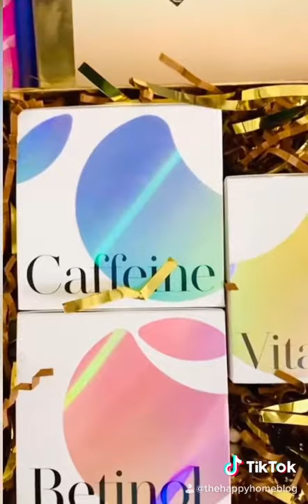Amazing Eye gel patches by K-secret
I was delighted to receive @ksecret_official 's newly launched Eye Gel Patches !

The Eye Patches are enriched with:
■ Retinol
Improve skin elasticity and complexion while providing instant hydration
■ Vitamin C
Improve skin complexion and texture while providing instant hydration
■ Caffeine
Help to depuff and reduce dark circles while providing instant hydration

I will be reviewing these eye patches after trying them out and seeing the results i get! Make sure to keep an eye out for my reviews and stories.